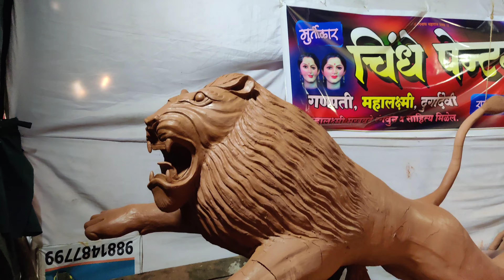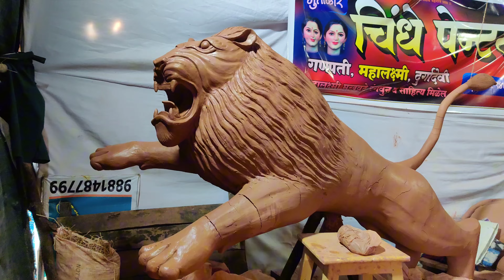yavatmal navratri 2023 | मूर्तिकार राजू चींधे यवतमाळ यांची मूर्तिकला | yavatmal navratri murtikar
नमस्कार मित्रांनो

आज आपण पाहणार अहो यवतमाळ मूर्ती कारखाना म्हणजे आपल्या यवतमाळ मधील प्रसिद्ध मूर्तिकार पेंटर राजू चींधे यांचं या वर्षीच्या आई दुर्गा देवीच्या सुंदर मूर्त्या.

मनून विडिओला पूर्ण पाहा कारण खूप लोक कमेंट्स करत होते की मूर्तिकार कारखाना यवतमाळ छा विडिओ आना आणि तुमच्या डिमांड वर आजचा हा व्हिडीओ आहे.

Searches,

durga devi murti making yavatmal
yavatmal durga devi murtikar
yavatmal navratri
yavatmal navratri murtikar
yavatmal navratri
yavatmal murtikar
yavatmal murtikar 2023
Navratri murti karkhana
Durga devi karkhana
vankar murtikar yavatmal
yavatmal murtikar
yavatmal murtikar 2023
Yavatmal murtikar ganpati
Ramu chavan murtikar yavatmal
Dhananjay tayade murtikar yavatmal
Vankar murtikar yavatmal
Yavatmal murtikar durga devi
Yavatmal navratri murtikar
Yavatmal durga murti
Murti karkhana
navratri decoration ideas,
navratri utsav yavatmal 2023

gajanan thakre
murtikar lotus art yavatmal
yavatmal durga devi
yavatmal
yavatmal city
yavatmal murtikar
navratri
durga idols
making durga idols
yavatmal navratri
making best durga idols
yavatmal durga devi  yavatmal navratri
yavatmal murtikar  yavatmal
ganpati  yavatmal
yavatmal city
yavatmal navratri 2020
 yavatmal  ka raja
yavatmal navratri 2012
durga devi decoration
yavatmal ganpati
yavatmal navratri 2023
yavatmal ka raja 2021
yavatmal navratri status
snehal vankar
vankar murtikar yavatmal
yavatmal devi
lotus art yavatmal
durga devi yavatmal
atul jirafe amravati murtikar
yavatmal cha raja
bembla dam yavatmal
durga devi
yavatmal navratri utsav
durga murti
navratri yavatmal
surendra nimkar murtikar navratri yavatmal 2023 yavatmal ka raja visarjan 2023
devi decoration
yavatmal durga devi 2023
 yavatmal ki durga devi murtikar
yavatmal durga devi decoration
yavatmal navratri visarjan yavatmal ganpati visarjan yavatmal durga devi 2021 navratri utsav
yavatmal durga devi 20223
yavatmal navratri visarjan
yavatmal ganpati visarjan yavatmal durga devi 2021
navratri utsav
yavatmal ganpati visarjan 2021
navratri
durga devi murti
yavatmal durga devi status
yavatmal durga devi visarjan
Durga Murti making 2021  navratri 2021
Durga Idol Making Full Process
Making Of Durga Idol
durga idol eye making
durga mata making full process